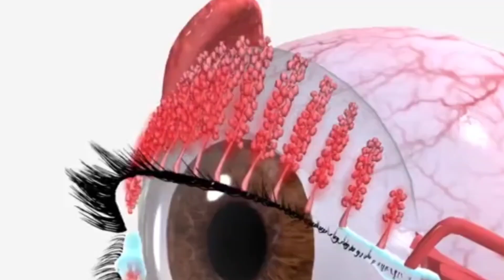khali pet saunf ka pani peene ke fayde! सौंफ पानी पीने के फायदें! benefits of fennel seeds!fennel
Saunf pani pine ke fayde(सौंफ पानी पीने के फायदें),Fennel Seed Benefits

कुछ लोग सुबह खाली पेट रात भर पानी में भीगे सौंफ के बीज भी चबाते हैं। आप किसी भी रूप में इनका सेवन क्यों न करें, सौंफ के बीज सेहत के लिए बहुत लाभकारी होते हैं। वजन घटाने से लेकर, कोलेस्ट्रॉल और बीपी कंट्रोल से लेकर दिल को स्वस्थ रखने तक, इसके अनगिनत स्वास्थ्य लाभ हैं। वहीं कुछ सौंफ के बीज को पानी में उबालकर, इसके पानी का सेवन करते है लेकिन क्या गर्मी में सौंफ का पानी खाली पेट पी सकते हैं अगर आपके मन में भी ये सवाल है तो चलिए बताते हैं

Some people also chew fennel seeds soaked in water overnight on an empty stomach in the morning. Why don't you consume them in any form, fennel seeds are very beneficial for health. From weight loss, cholesterol and BP control to keeping the heart healthy, it has innumerable health benefits. On the other hand, some boil fennel seeds in water and consume its water, but can we drink fennel water on an empty stomach in summer, if you have this question in your mind too, then let us tell you.

cover topics:-

benefits of fennel seeds

benefits of fennel seeds for skin

benefits of fennel seeds water

daily fennel seeds tea benefits

fennel seed mixed water

fennel seeds for digestion

fennel seeds for weight loss

fennel seeds tea

fennel seeds nutrition

fennel seeds water

health benefits of fennel seeds

health benefits of fennel seeds tea

how to consume fennel seeds

natural remedies

how to use fennel seeds

the benefits of fennel seeds

top 10 benefits of fennel seeds

Saunf pani pine ke fayde

सौंफ पानी पीने के फायदें

Fennel Seed Benefits

saunf ka pani pine ke fayde

saunf ka pani peene ke fayde

सौंफ का पानी पीने के फायदे

khali pet saunf ka pani pine ke fayde

saunf ke pani ke fayde

सौंफ खाने के फायदे

saunf pani ke fayde

सौंफ के पानी के फायदे

saunf ka pani pine ke fayde or nuksan

saunf ka pani pine ke fayade

saunf wala doodh peene ke fayde

methi aur saunf ke pani peene ke fayde

sof ka pani pine ke fayde

fennel seeds benefits

fennel seeds

fennel seeds water

benefits of fennel

side effects of fennel seeds

fennel seeds tea,benefits of fennel water

fennel seeds health benefits

fennel seeds benefits weight loss

fennel seeds nutrition

fennel seeds water benefits

saunf ka pani peene se kya hota hai

saunf ka pani kaise banaen

saunf ka pani kaise piye

saunf ka pani for weight loss

saunf ka pani kaise pina chahie

saunf ka pani peene se kya fayda

saunf ka pani kaise banate hain

saunf ka pani peene ke kya fayde hain

saunf ka pani peene se vajan kam hota hai

khali pet saunf ka pani peene ke fayde

khali pet saunf ka pani peene se kya hota hai

खाली पेट सौंफ का पानी पीने के फायदे

khali pet saunf ka pani peene se kya fayda hota hai

khali pet saunf ka pani peene ke fayde aur nuksan

khali pet saunf ka pani kaise piye

khali pet saunf ka pani peene ke nuksan

khali pet saunf ka pani peene ke kya fayde hain

khali pet saunf ka pani peene se kya fayda hai